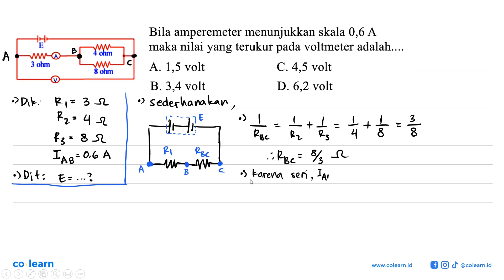Bila amperemeter menunjukkan skala 0,6 A maka nilai yang terukur pada voltmeter adalah. W( Cnm 3 ...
Bila amperemeter menunjukkan skala 0,6 A maka nilai yang terukur pada voltmeter adalah. W( Cnm 3 ohm WM A. 1,5 volt C. 4,5 volt 8 ohm B. 3,4 volt D. 6,2 volt

Topik atau Materi: Arus Listrik dalam Rangkaian Tertutup - Rangkaian Arus Searah - Elektro - Fisika Kelas 12 SMA -

00:00 : Bedah Soal
01:00 : Konsep, rumus dan pengertian Arus Listrik dalam Rangkaian Tertutup
01:18 : Langkah penyelesaian soal
03:59 : Jawaban akhir
04:29 : Penutup